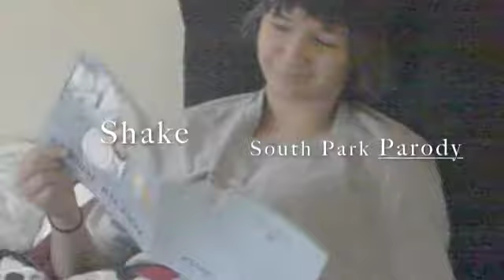Shake ~ A South Park Parody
This Is a South Park PARODY of Shake from Ballonshop. All credit for ideas go to them. This is simply for our fun and your amusement. Shall I state again that this is a PARODY and its nonprofit.